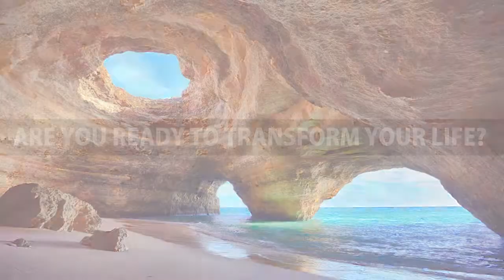ISTA Trainings at Awakeland 2020